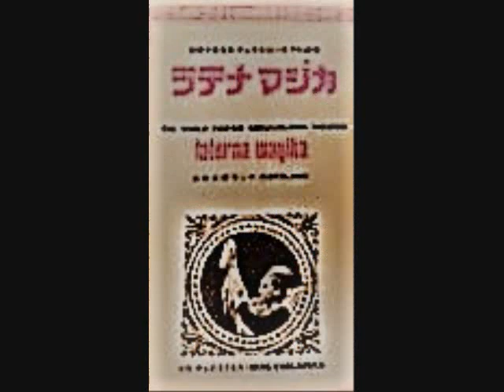間近で見たラテナマジカ / スチュ浜田 (オリジナル)